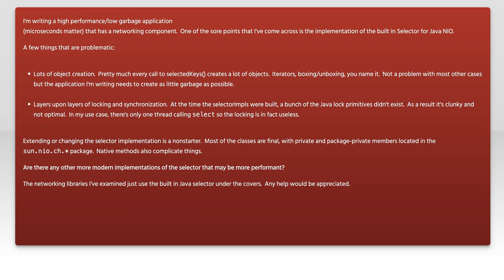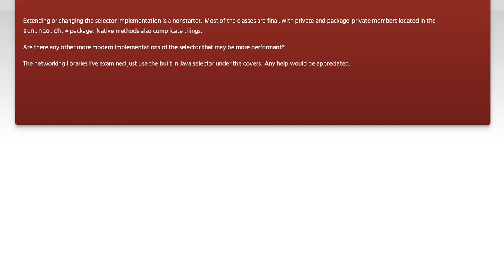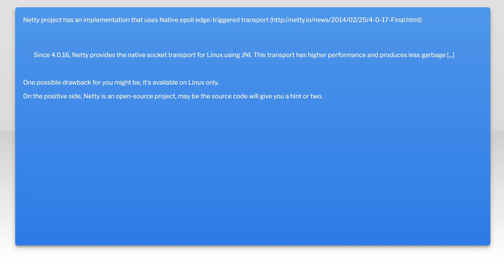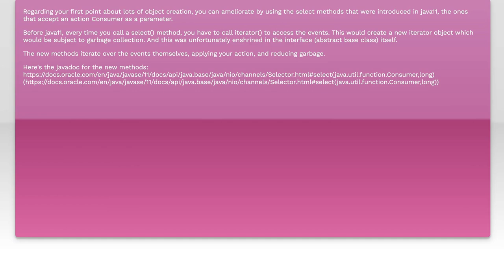Alternative Java Selector Implementations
java: Alternative Java Selector Implementations

Related to: java, java-native-interface, nio